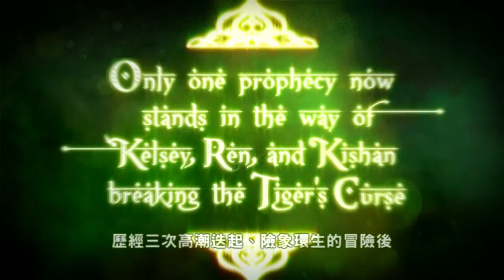絕對不能錯過的破解虎咒終回挑戰──《白虎之咒4：最終命運之浴火鳳凰》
《白虎之咒4：最終命運之浴火鳳凰》
柯琳．霍克Colleen Houck◎著　　柯清心◎譯

原來他與我心意相連，我突然明白了一切：那層層相疊的孤寂幾乎窒息了我，然而在千愁萬緒中，總是因愛而不斷帶來希望，那希望搔癢著我的腳指，輕柔地裹住我的心。

榮譽、犧牲、愛。
一切的結束，會導向新的開始嗎？

凱西、季山和阿嵐在歷經三次高潮迭起、險象環生的冒險後，終於要面臨最後一次挑戰了：尋找杜爾迦女神的火繩。然而此時情勢逆轉，邪惡巫師羅克什竟擄走了凱西。假如凱西能逃離羅克什的魔掌，成功破解虎咒，便能釋放她心愛的兩位王子。然而為了達成目的，凱西也必須做出此生最艱困的決定。這是一場與時間競賽的賽跑，正邪雙方陷入了酣戰，愛與忠誠受到一次次的試煉，最後才終於揭示了雙虎真正的命運。前方的道路險阻重重，潛伏著更多可怕的怪獸和不可測的險難。唯有一件事是可以確定的：他們無法逃避自己的命運.

眾人引頸期盼的暢銷書「白虎之咒」系列最終回：《最終命運之浴火鳳凰》，絕對比第1、2、3集更加精彩，不能錯過。